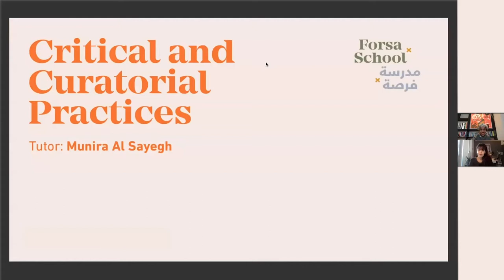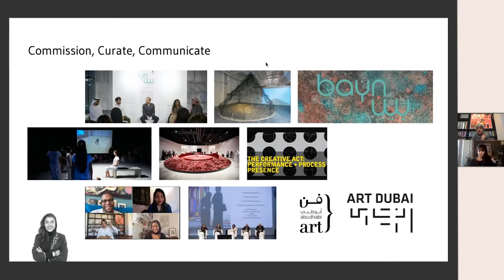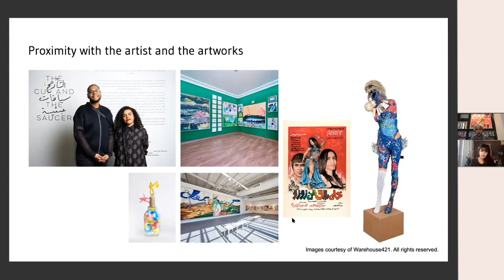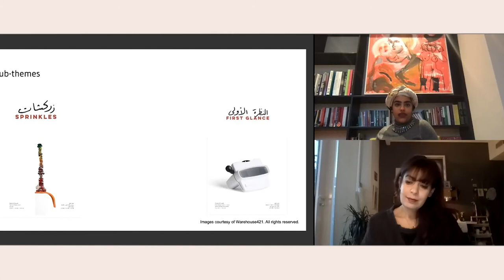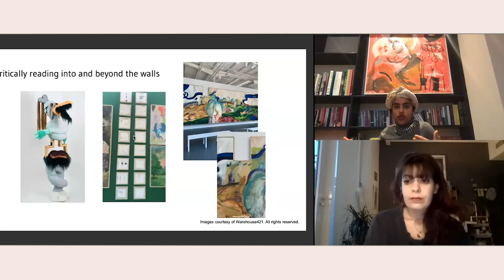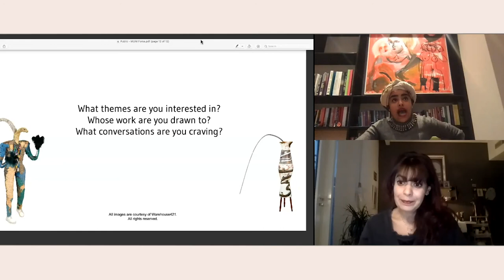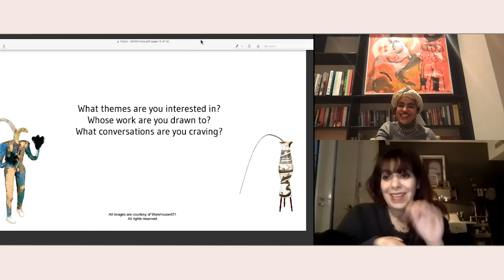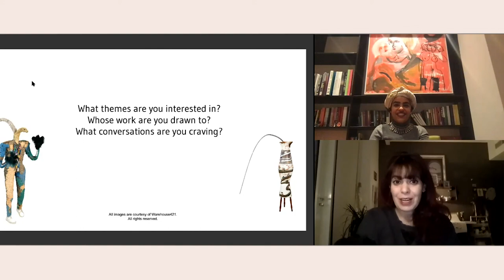Forsa School - Critical and Curatorial Practices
This online session explores the new ways that emerging artists can showcase their work, collaborate with curators and rely less on institutional support. Independent curator Munira Al Sayegh considers how artists can engage new communities, approach different institutions and discern which exhibition spaces are actually suited for their practice.

 Launched by Sharjah Art Foundation in collaboration with Naqd (Rania Jishi) and Nahla Tabba, Forsa School supports the professional development of UAE-based artists, creatives and cultural practitioners through private and public seminars and one-on-one mentorship sessions that focus on the practical skills and knowledge needed to navigate the art industry.

This talk took place on 14 December 2020.

الممارسات النقدية والتقييمية

تستكشف هذه الجلسة الطرق الجديدة التي يمكن للفنانين الناشئين من خلالها عرض أعمالهم والتعاون مع القيمين والاعتماد بشكل أقل على الدعم المؤسسي. تنظر القيمة المستقلة منيرة الصايغ في كيفية إشراك الفنان في مجتمعات جديدة، والاقتراب من المؤسسات المختلفة، وتحديد أي من مساحات العرض تناسب ممارستهم في الواقع.

تدعم مدرسة فرصة، التي أطلقتها مؤسسة الشارقة للفنون بالتعاون مع منصة "نقد" (رانيا الجشي) ونهلة الطباع، التطوير المهني للفنانين والمبدعين والممارسين الثقافيين المقيمين في الإمارات العربية المتحدة عبر ندوات خاصة وعامة وجلسات توجيهية فردية تركز على المهارات العملية والمعرفية الضرورية في صناعة الفن.

انعقدت هذه الجلسة في 14 ديسمبر 2020.